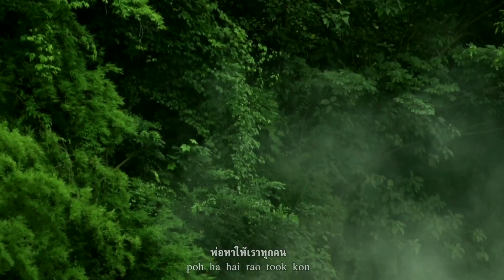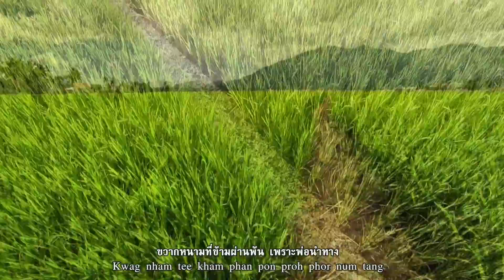1313 เบื้องลึก !! อึ้ง..เตรียมขึ้นค่าไฟผู้ใช้กลางคืน